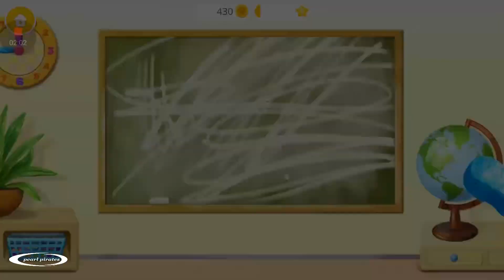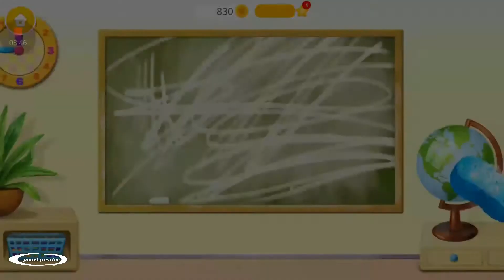Sweet Baby Girl Clean up Games to Play Care, Makeup, Cinema & Colorful Games Children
YOU can see lot of interesting video like this. Game in a thousand different flavours .wonderful game is specially dedicated for you.Thank you for watching intelligent Boys ,beautiful Girls and little cute kids .This channel contain most enchanting games for kids .For more videos subscribe .